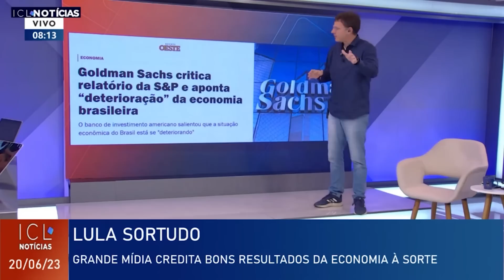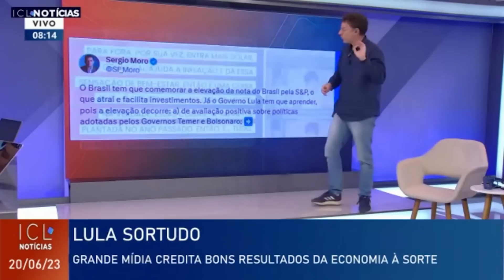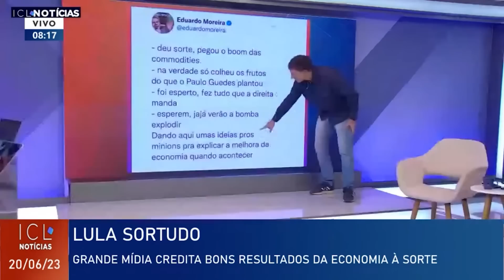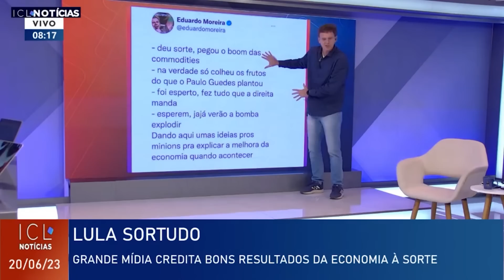Para a mídia, Lula teve "sorte" na economia